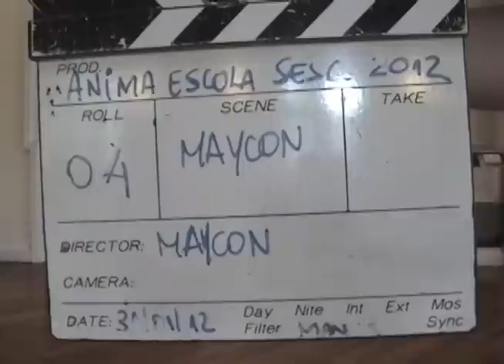Pixilation - Sesc Tijuca - Grupo Eco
Resultado das Oficinas de Pixilation realizadas pelo Anima Escola no Sesc Tijuca com alunos do Grupo Eco. (31 de janeiro de 2012)